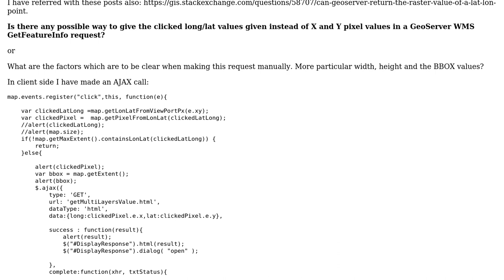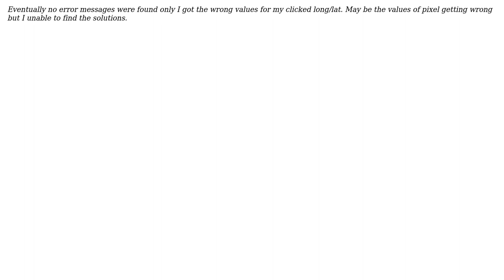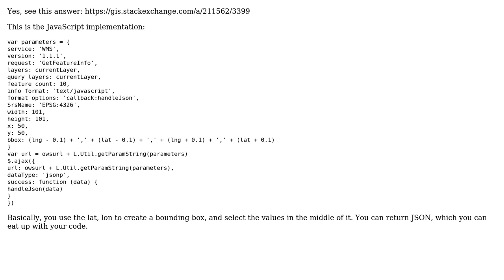GIS: Lat/long values in a WMS GetFeatureInfo request (2 Solutions!!)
GIS: Lat/long values in a WMS GetFeatureInfo request

With thanks & praise to God, and with thanks to the many people who have made this project possible! | Content (except music & images) licensed under CC BY-SA | Music | Images & others | With thanks to user nmtoken user AshokDev user Alex Leith and the Stack Exchange Network Trademarks are property of their respective owners. You are responsible for your own actions.